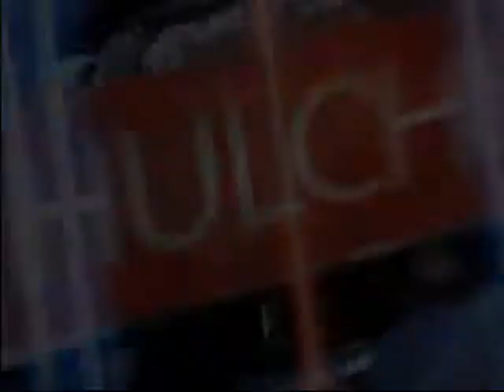Income Tax Team Raid at MLA Sirsa's Residence at Sirsa : Haryana News